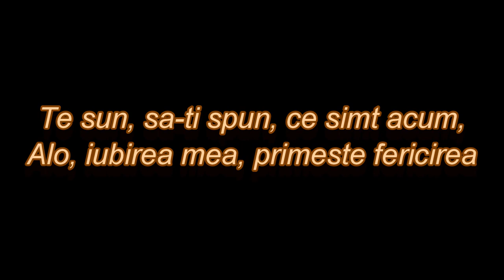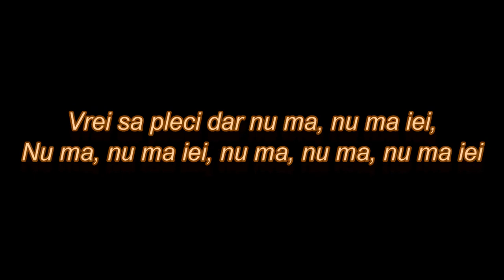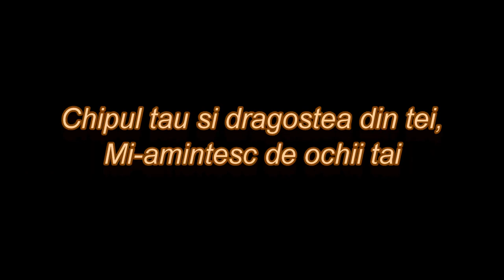Karaoke Dragostea din tei(slow version)